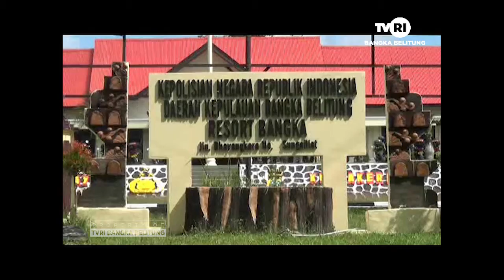PSIKOTES HINDARI PENYALAHGUNAAN SENPI